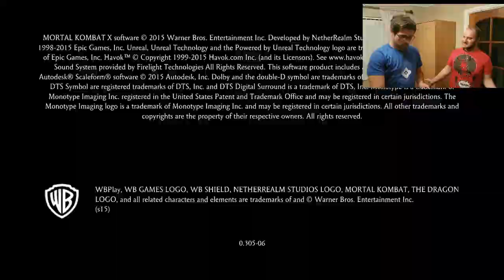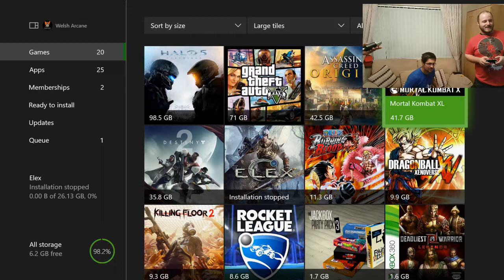Rule Of 3: Ep 1 - Rhys Vs Matt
only one can leave a winner!
lets hope they are still friends after this